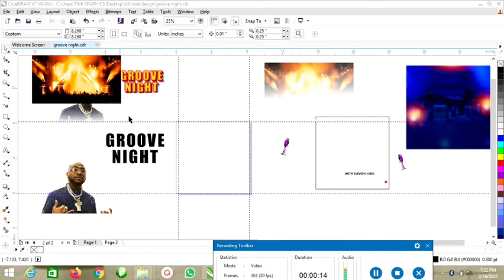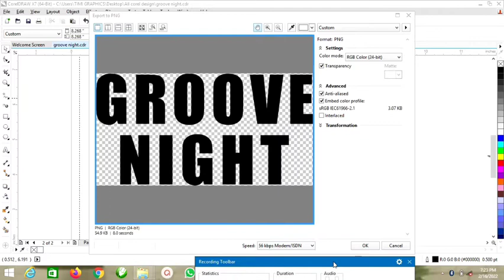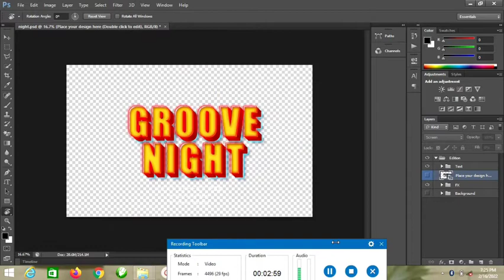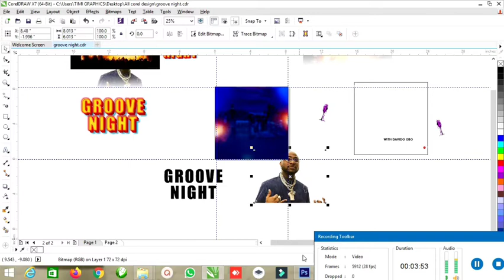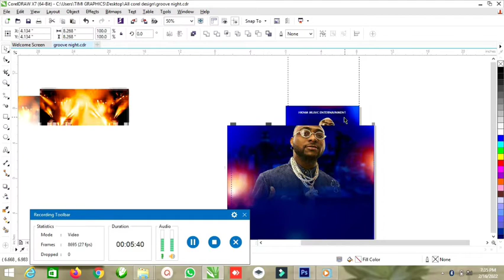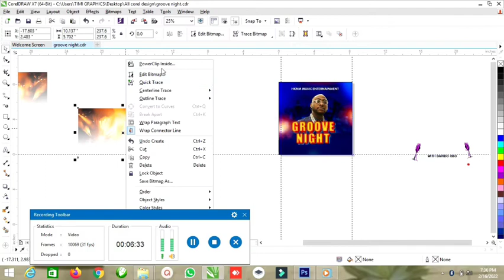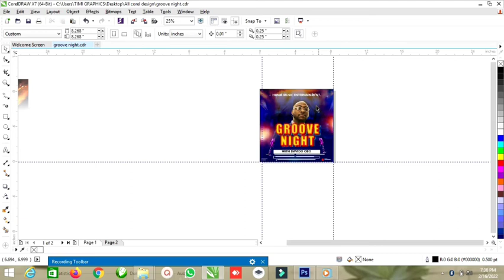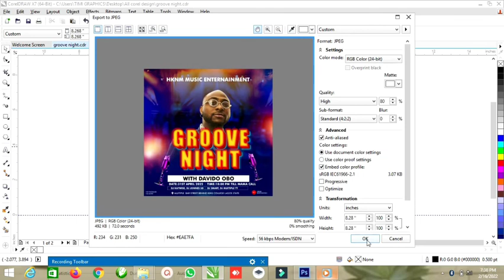How to create a club party flyers on corel x7/ Timi Graphics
In this video i will show you how to create a club party flyers Design  In Corel x7

And don't forget to turn on d Bell notification for my next Tutorial video

Food Flyers design
ui/uxdesign